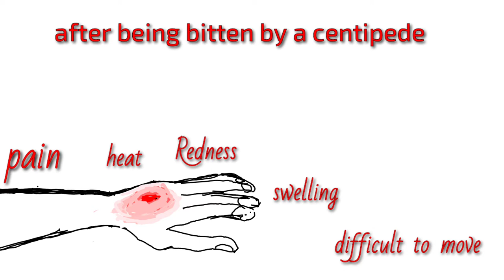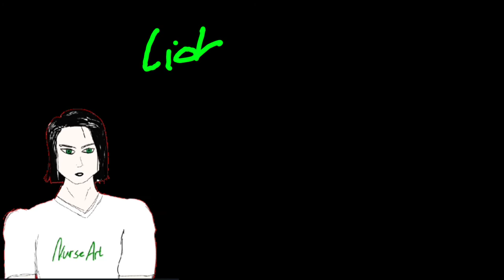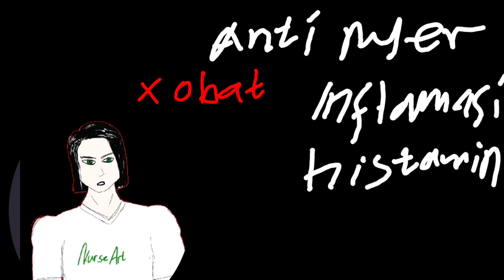Penanganan setelah digigit lipan, kelabang, was bitten by a centipede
If there are no complications, treatment for centipede bites focus on symptom relief, and may be treated at home:

Apply heat to the bite as quickly as possible. Immersing the wound in hot water or using hot compresses dilutes venom.

Ice packs can be used to reduce swelling.

Use medications to reduce pain, allergic reactions, and inflammation. These include antihistamines, anesthetics, and anti-inflammatory drugs.

Centipede bites are wounds. To avoid infection, use a topical antibiotic and keep the site clean and covered.

anatomy
Nurse
basketball
kesehatan &
Unboxing dan review

edit by Kinemaster diamond